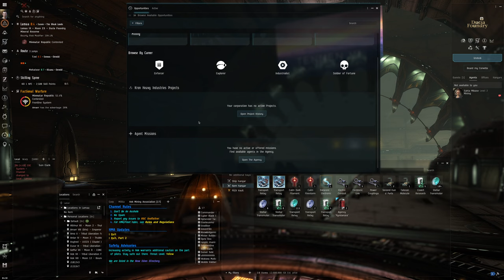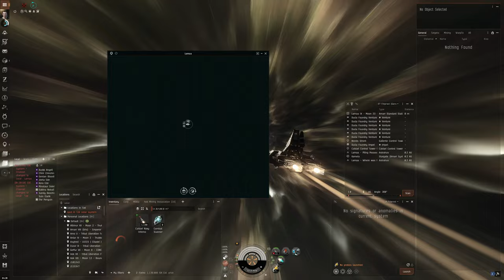Hello World: EVE Online Alpha Experience, Day 319